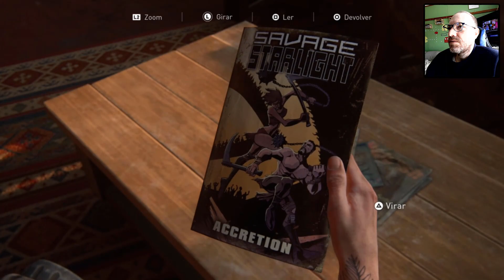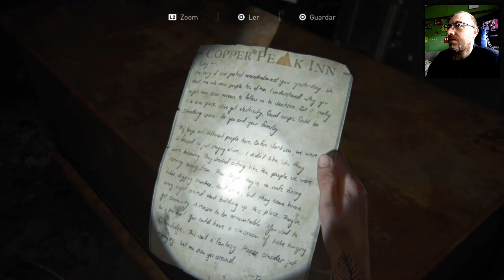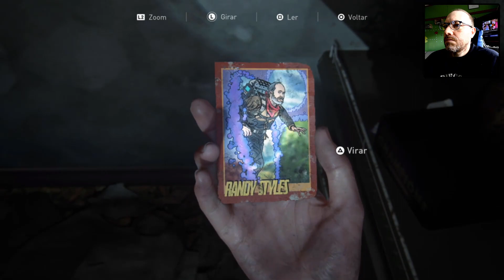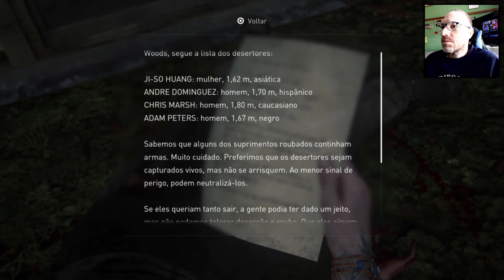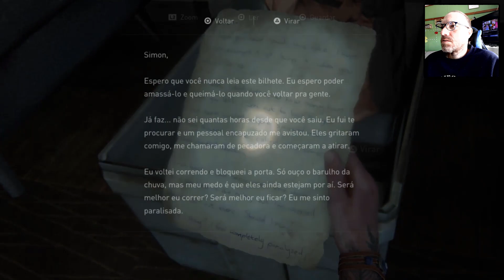THE LAST OF US 2 #12 - O GRANDÃO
The Last of Us Part II é um jogo eletrônico de ação-aventura desenvolvido pela Naughty Dog e publicado pela Sony Interactive Entertainment. É o segundo jogo da franquia e foi lançado em 19 de junho de 2020 exclusivamente para PlayStation 4. Ambientado cinco anos após os eventos de The Last of Us (2013), o jogador assume o papel de duas protagonistas em um Estados Unidos pós-apocalíptico: Ellie, que busca por vingança após um evento traumático, e Abby, uma soldada que se envolve em um conflito entre uma milícia e um culto. O jogo contém elementos de survival horror e é jogado numa perspectiva de terceira pessoa. Os jogadores podem usar armas de fogo, arcos, armas improvisadas, esquiva e furtividade para se defenderem de seres humanos hostis e criaturas infectadas por uma mutação do fungo Cordyceps.